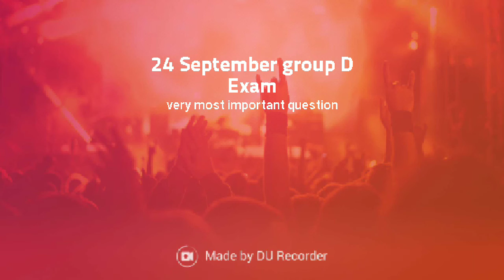24 September Group D Exam 2nd 3rd shift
Very most important question current affairs general knowledge general science etc.